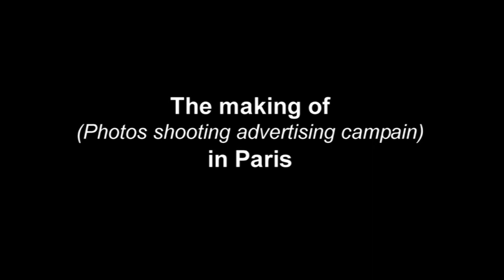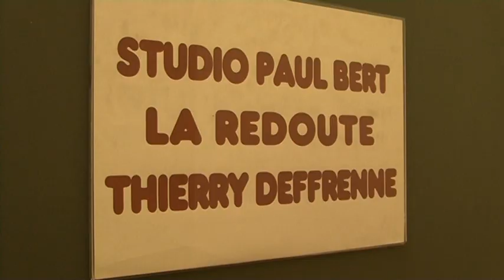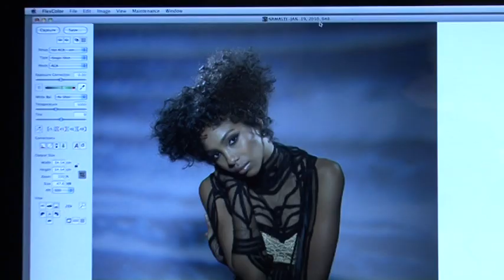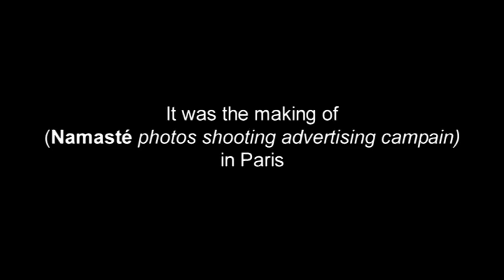Namasté, black hair care products "advertising campain"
Paris , january 2010
making of ,in video ,during the shooting photo for annual poster ,advertising campain :
you have some  Namasté  products , for the hair care
including for hair loss and thinning, repair and
maintenace, and dandruff and dry scalp for .etc
Namasté is dedicated to the multi-
cultural consumer